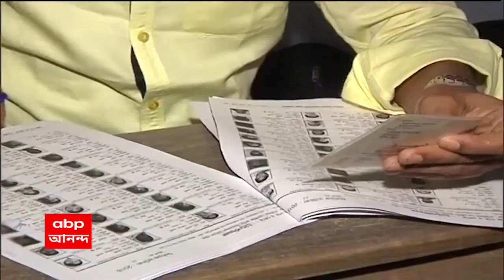BJP: বছর ঘুরলেই পঞ্চায়েত নির্বাচন, নবান্ন অভিযানের ধাঁচে জেলায় জেলায় কর্মসূচি নিতে চলেছে বিজেপি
নবান্ন অভিযানের ধাঁচে জেলায় জেলায় কর্মসূচি নিতে চলেছে বিজেপি